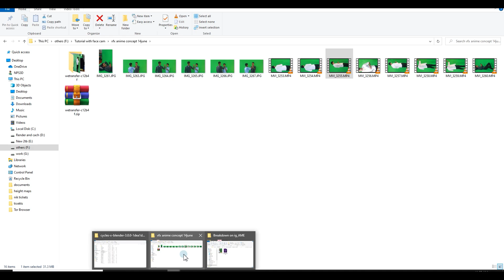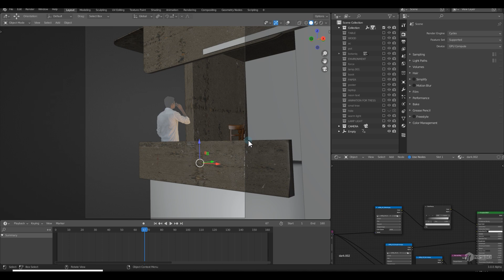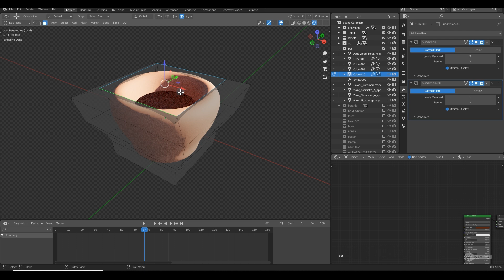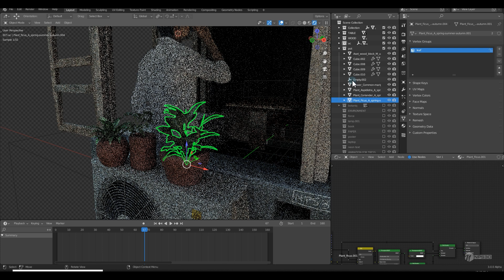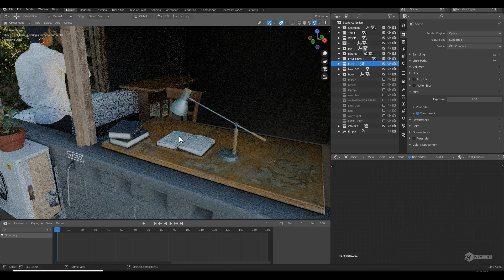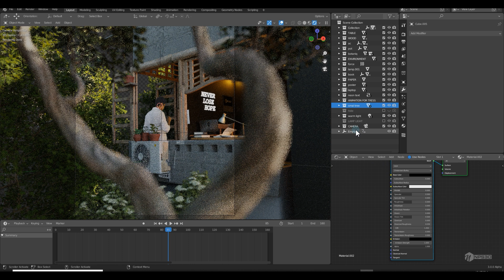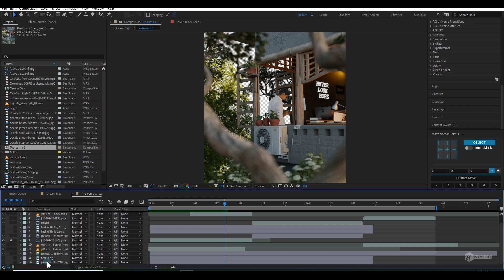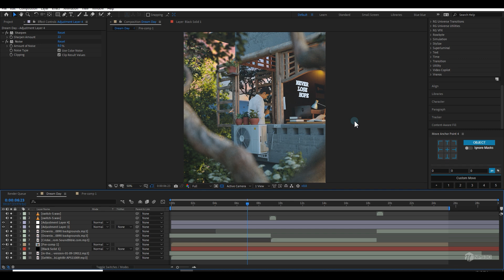BLENDER VFX FULL WORKFLOW 🔥🔥🔥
I challenged myself to make a VFX shot using a blender and If you following me on Instagram and Twitter you know recently I posted a 3d VFX shot and the result is pleasing. I thought to share a simple breakdown with you guys. Share your feedback.
Thanks to @realityxlight622 who Helped me to animate the tree 🙌💖😍

⚫ Bg Music 🎶
Music from Uppbeat (free for Creators!):

My Camera
My Lense
My Mic
My Monitor
My Mouse
My Keyboard
My Cpu
My GPU
My HDD
My SSD
My Ram
My Motherboard
My PSU
My CPU Cooler
My Pc Case
Keyboard mouse pad

⚫VFX Gear I use
Chroma Stand
Main Light
Light stand
Second Light
Moon Light